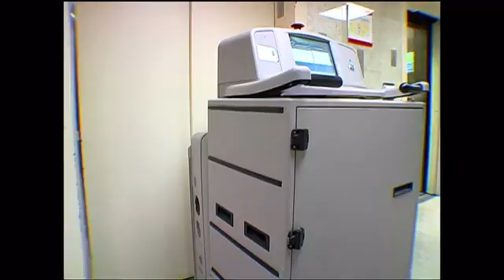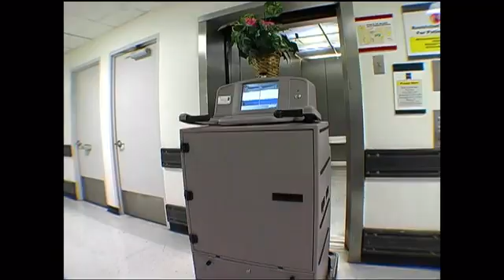Cyberchase | 5ª Temporada Ep 8 A Fúria de Bianca Contra a Máquina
Cyberchase (no Brasil: Cyberchase: A Corrida do Espaço, e em Portugal: Aventuras no Ciberespaço (KidsCo) ou Ciber-Heróis (2: e Canal Panda)) é um programa de televisão estadunidense-canadense produzido por Nelvana. Exibido no Brasil pela TV Cultura em 12 de Outubro de 2004, já foi a série de maior audiência da emissora, quando alcançava de 4 a 5 pontos de média no Ibope diariamente. Em Portugal, o programa foi exibido pelo 2: em 2004 e depois reexibido pelo Canal Panda em 2005. Também foi exibido pela KidsCo com uma dublagem diferente.

Sinopse
Jackie, Mateus e Inez - os heróis de culturas diferentes de Cyberchase -, juntamente com o esperto Cyberpássaro Dígito, saem do seu mundo real e mergulham no ambiente supercolorido do Cyberespaço, onde arrasam os seres do mal num emocionante duelo de força e esperteza. Para enfrentar a ambição do vilão Hacker em dominar o Cyberespaço, as crianças se envolvem em situações aparentemente difíceis, que podem ser resolvidas com simples cálculos de matemática.

Descrição da História

Quando Bianca se voluntária para ajudar no hospital, ela encontra outro ajudante do hospital - Patsy, o robô. A enfermeira-chefe explica como Patsy está programada para entregar medicamentos aos postos de enfermagem. Intrigada, Bianca programa Patsy para fazer um dos trabalhos de Bianca-entregar uma planta para o quarto de um paciente. Mas Bianca esquece um passo crucial em seu programa, fazendo com que Patsy dê uma virada errada no corredor errado e coloque Bianca em apuros.